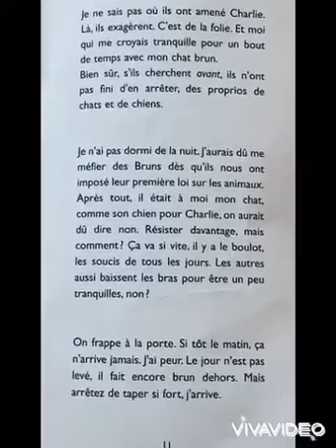Matin brun - Groupe 2 - Lycée Antoine de Saint Exupéry de Vitré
Vidéo présentée au concours littéraire Breizhdoc pour l'édition 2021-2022 par le lycée Antoine de Saint Exupéry de Vitré.
1ère Bac Pro - Marie, Eline, Emeline, Enola.